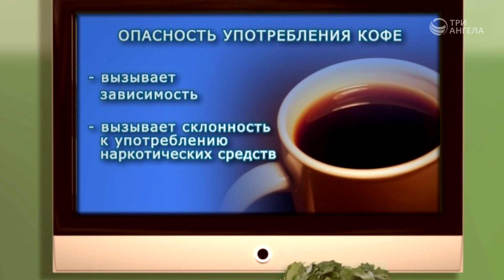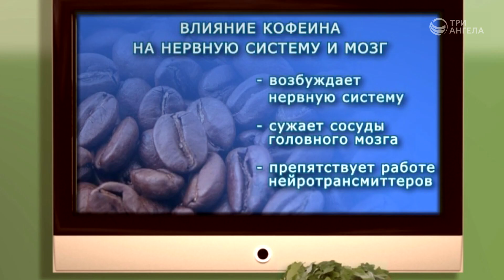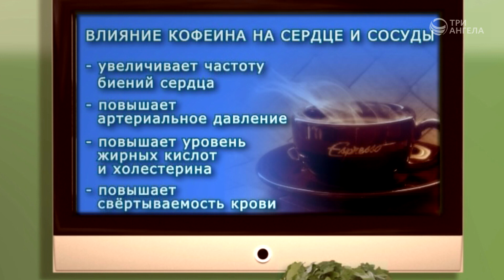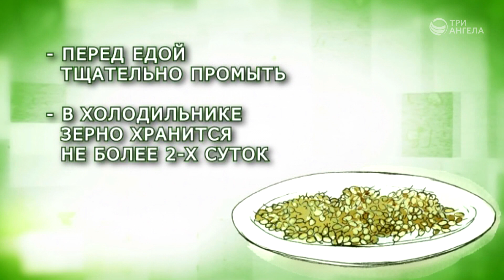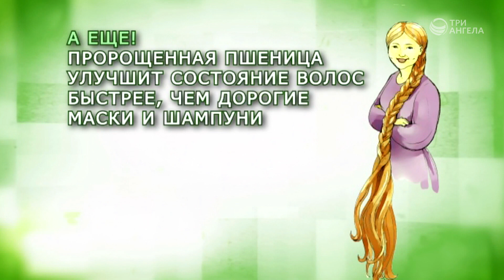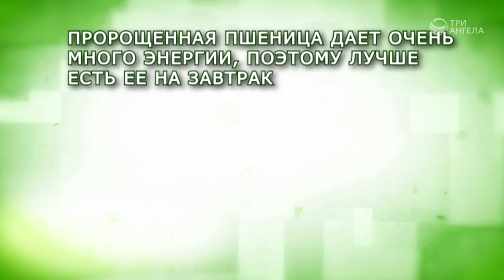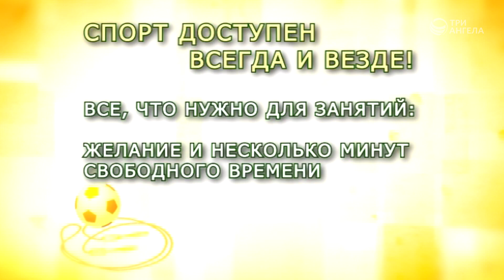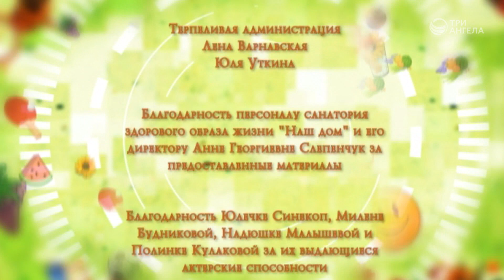С добрым утром! | Девять десятых счастья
Утренний кофе - помощь или диверсия? Пророщенная пшеница - великолепный источник энергии. Упражнения для полноценной утренней зарядки.

Ведущие: Анастасия Сергеева, Наталья Назарова, Ирина Остапенко

Серия программ «Девять десятых счастья»